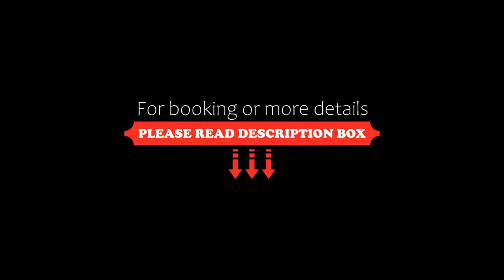Hidden Beach Resort Au Naturel, Gourmet All Inclusive by Karisma, Akumal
About Property:
Hidden Beach Resort is located in the Kantenah Bay in the Riviera Maya. This adults-only, nudist resort features the Gourmet Inclusive Experience, a full-service spa, and lush exotic gardens. The resort has a unique beachfront swimming pool, a lazy river and a large hot tub also facing the beachfront.
The elegant and fully appointed suites all include satellite TV, stocked minibar with beer, water and s...
Property Type: Resort
Address: Cancún-Tulum Highway km 95, Riviera Maya, Quintana Roo, 77710, 77710 Akumal, Mexico
Searching For
1. Hidden Beach Resort Au Naturel - Gourmet All Inclusive by Karisma - Akumal
2. Hidden Beach Resort Au Naturel - Gourmet All Inclusive by Karisma - Akumal Address
3. Hidden Beach Resort Au Naturel - Gourmet All Inclusive by Karisma - Akumal Rooms
4. Hidden Beach Resort Au Naturel - Gourmet All Inclusive by Karisma - Akumal Amenities
5. Hidden Beach Resort Au Naturel - Gourmet All Inclusive by Karisma - Akumal Offers and Deals
Audio Credit:
Track Title: Blank Slate
Artist: VYEN